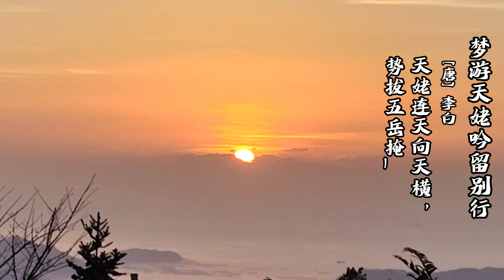Premium Forest Wilderness Old Tree - Silver Needle White Tea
We have always been committed to the management and protection of old tea trees, the improvement of technology and the control of product quality, with the needs of consumers as the goal, adhere to the concept of green ecological sustainable development, and do a good job in safe, high-quality and healthy ecological white tea.